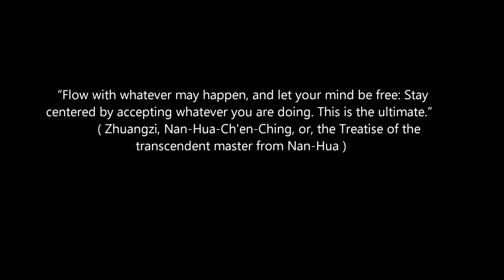Ogawa Ryu - 自然の伝統 Shizen no Dentou 薙刀と剣 -自由練習 Naginata to Ken - Jiyu Renshuu - 2015